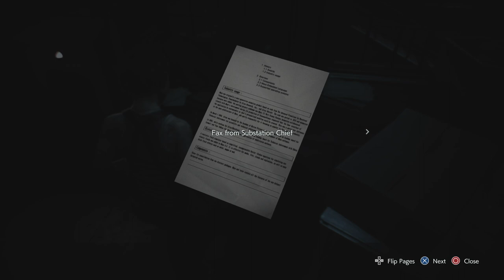IS THIS EVEN ALLOWED!!! [+18] | Resident Evil 3 Remake Walkthrough Ep.3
sorry for the short video i'm working on some things but enyoy